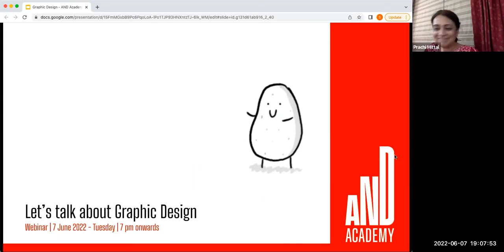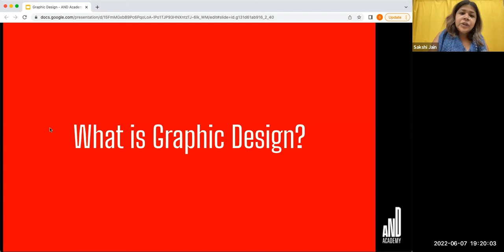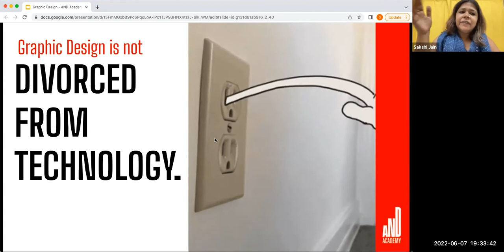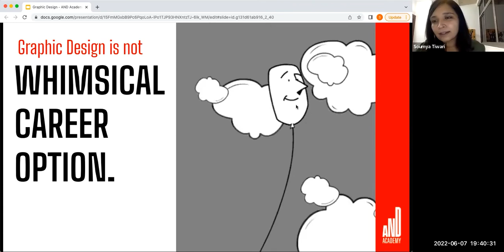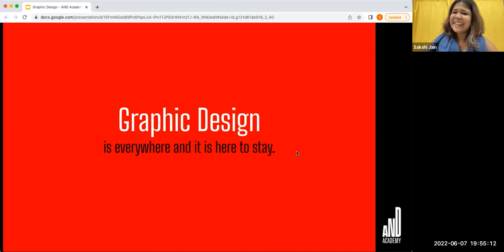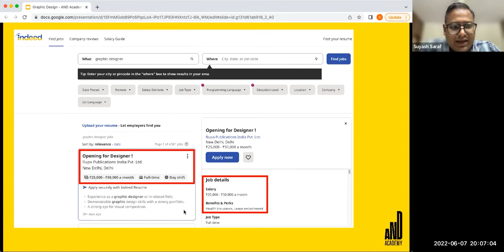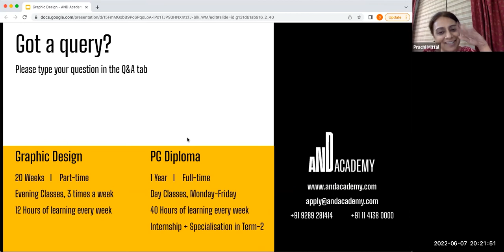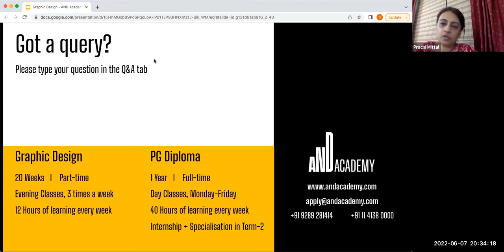Graphic Design- 'Ask and Grow' Webinar with Industry leaders Soumya Tiwari and Sakshi Jain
AND Academy’s ‘Ask AND Grow’ webinar aims to help learners explore and learn more about the world of Graphic Design, why it matters, what it means to become a graphic designer, and if it’s the right career choice for you.

Industry leaders in Graphic Design - Soumya Tiwari and Sakshi Jain host the session.